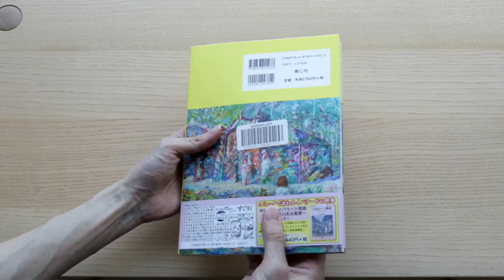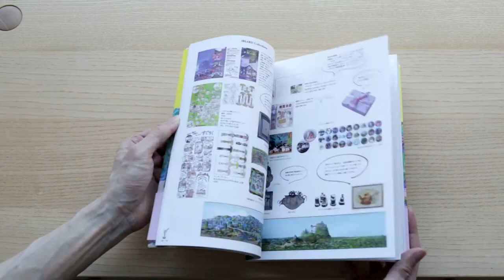IBLARD - The World Of Inoue Naohisa Art Book Review 井上直久 ー世界はもっとキレイに見えるー アートブック